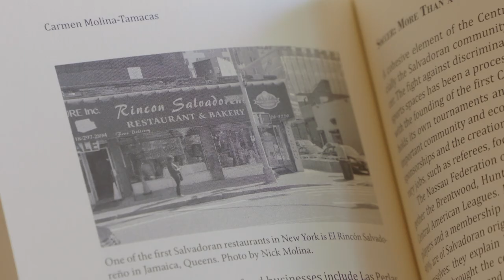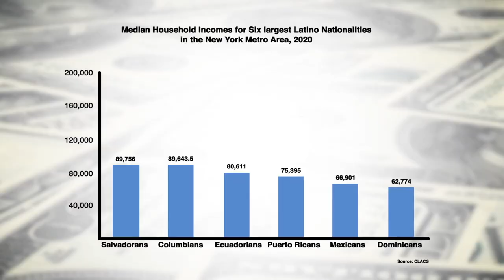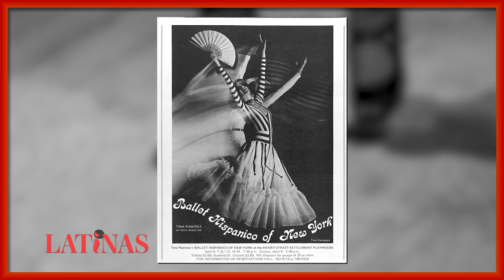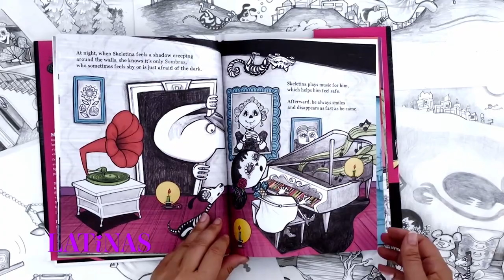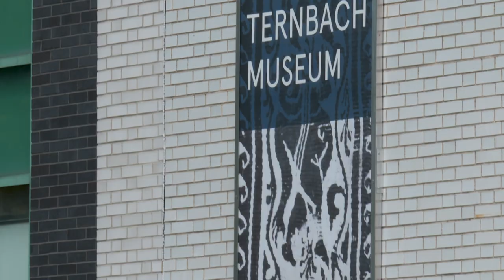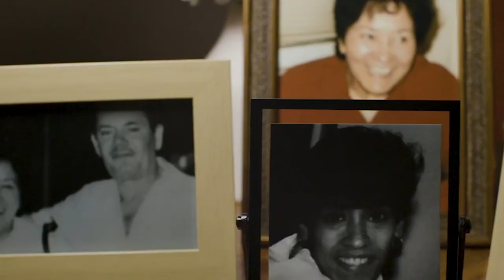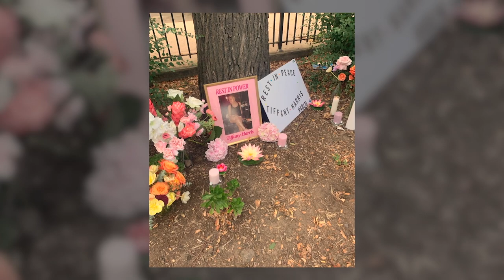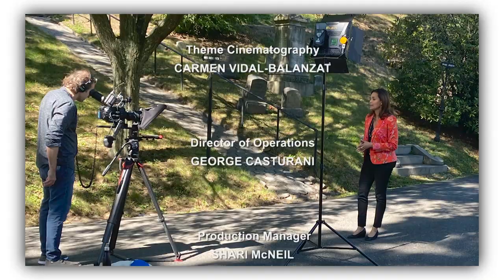October 2022 | LATiNAS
On this episode of LATiNAS - host Tinabeth Piña heads to Green-Wood Cemetery in Brooklyn and learns how to make an ofrenda table for Dia de los Muertos from food blogger Yvette Marquez-Sharpnack; correspondent Marlene Peralta learns about SalviYorkers from author Carmen Molina-Tamaca; Dr. Stephanie Martinez from Union Community Health Center schools us on how to reduce our risk of breast cancer and correspondent Elena Romero meets Maria Pio the co-director at the Godwin-Turnbach Museum at Queens College.

Plus - we’ll sit down with Latina on the Rise, CUNY alum and Executive Director of the New Pride Agenda - Elisa Crespo; we pay tribute to dance icon and bad ass Latina - Tina Ramirez; listen in as transgender men Danni, Julian and Daydrian discuss coming out to their families in this month's Caliente Caliente and so much more!

Guest List:
Elisa Crespo, Executive Director, New Pride Agenda
Shelly Eversley, PhD, Interim Chair, Black & Latin Studies Dept., Baruch College
Susie Jaramillo, Creator of Skeletina & CEO Encantos, Skeletina
Danni Jules, Artist
Yvette Marquez-Sharpnack, Author, Muy Bueno Cookbook
Dr. Stephanie Martinez, Pediatrician, Union Community Health Center
Carmen Molina-Tamacas, Journalist & Author
Maria C. Pio, Co-Director, Godwin-Ternbach Museum
Dr. Sebastián Villamizar Santamaria, Director of Quantity Research, CLACLS The Graduate Center, CUNY
Daydrian Love Soto-Rivas, Singer
Julian F. Vasco, Influencer

LTNS04002_V1